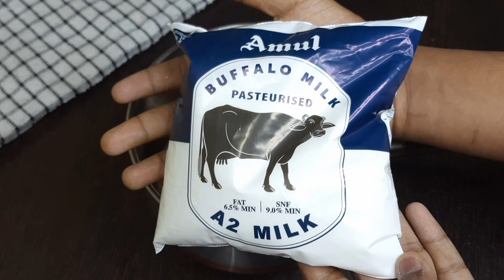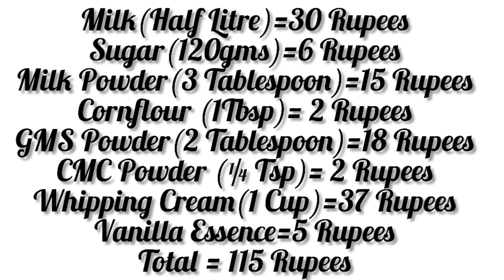100% Icecream Parlour Style Vanilla Icecream/How to Start Icecream Business/Vanilla Icecream Recipe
100% Icecream Parlour Style Vanilla Icecream/How to Start Icecream Business/Vanilla Icecream Recipe

100% ಐಸ್ಕ್ರೀಮ್ ಪಾರ್ಲರ್ ಶೈಲಿ ವೆನಿಲ್ಲಾ ಐಸ್ಕ್ರೀಮ್/ಐಸ್ಕ್ರೀಮ್ ವ್ಯಾಪಾರವನ್ನು ಹೇಗೆ ಪ್ರಾರಂಭಿಸುವುದು/ವೆನಿಲ್ಲಾ ಐಸ್ಕ್ರೀಮ್ ಪಾಕವಿಧಾನ

Vanilla Icecream Recipe
How to Start Icecream Business at Home
Business Idea
Vanilla Icecream
100% Icecream Parlour Style Vanilla Icecream
Icecream Series
How to Start Icecream Business
Homemade Vanilla Icecream
Vanilla Icecream in Kannada
Layer the Cake